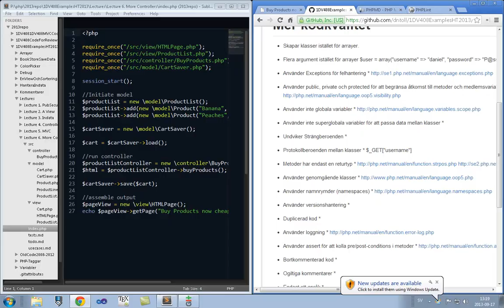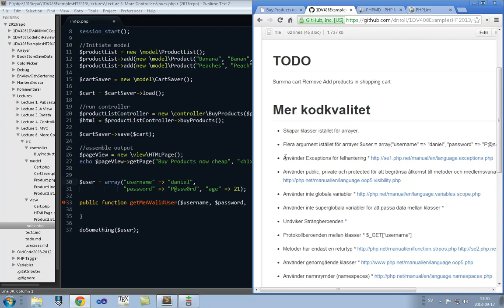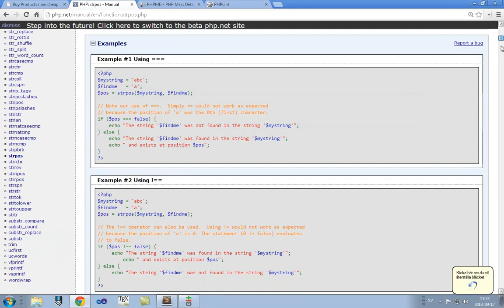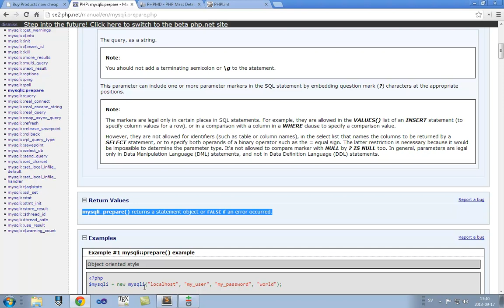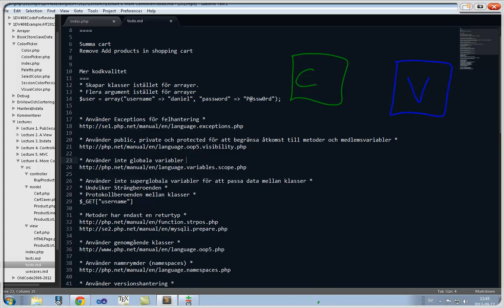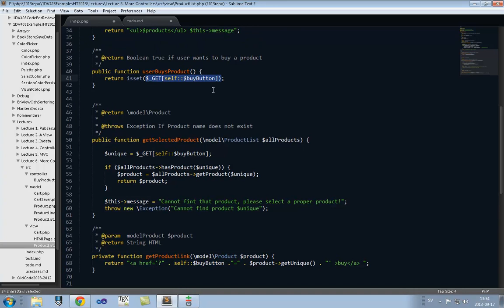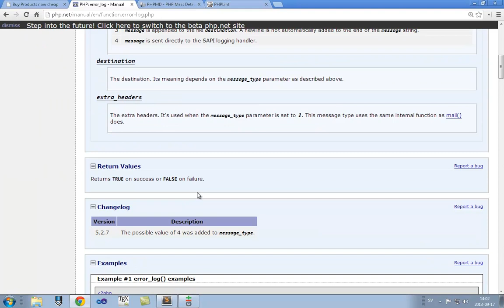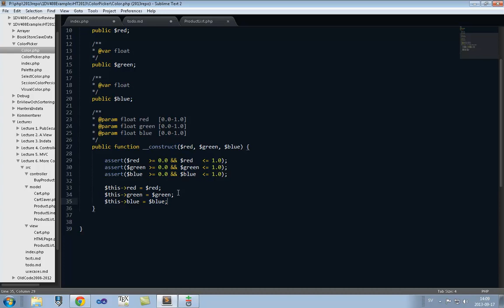1DV408 Föreläsning 6 del 1